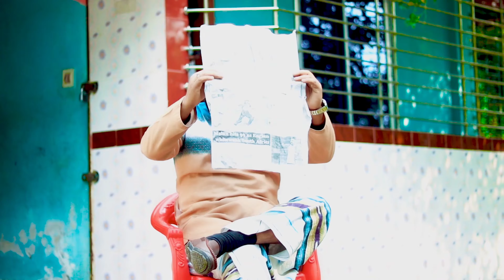Village Natok | Bape Amar Biya Karate Caya | বাপে আমার বিয়া করতে চায় |Part 1|Bangla Short Natok 2022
Village Natok | Bape Amar Biya Karate Caya | বাপে আমার বিয়া করতে চায় | EP 1 | Bangla  Natok 2022,

NNOCENT RESHAT Presents
" বাপে আমার বিয়া করতে চায়"
Cast: Niloy Khan Alamin, Rs Sani, Redwan Khan, Hoeal Khan, Soraf,Maruf,
Direction & Story : Reshat  Khan M
Edit: Reshat  Khan M
Poster And Thambel : Mehedi Hasan Khan,
                                                    DIRECTOR
                                             RESHAT KHAN M

*Don't Use this video without the permission of INNOCENT RESHAT.Thanks.
"ANTI-PIRACY WARNING"
This content is Copyright to INNOCENT RESHAT ! Legal action will be taken against those who violate the copyright of the following material presented!

I don’t want to surpass anyone
Want to be a little exception ;)